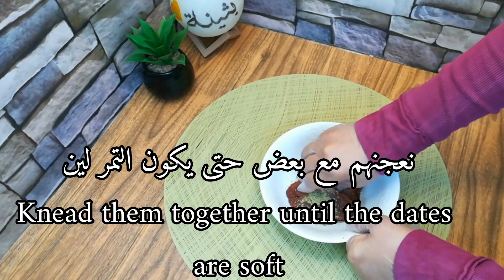معمول الشوفان بالتمر صحي بدون دقيق بدون سكر _ كعك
المعمول أو كعك بعجوة أو كعك العيد هو نوع من الحلويات الشعبيه المشهورة في المنطقة العربية وخاصة في لبنان وسوريا والأردن وفلسطين والسعودية والعراق ومصر واليمن ويتم عادة حشوها بالتمر أو المكسرات كالجوز أو الفستق

كعك شوفان بالتمر الصحي

المكونات:
كوب ونصف شوفان
نصف كوب نشأ
نصف كوب زبادي
ربع كوب زيت
ربع كوب سمن
نصف ملعقة صغيرة بيكنج
ملعقتين كبيرة سمسم
ملعقتين كبيرة عسل
ربع ملعقة صغيرة فانيليا

الحشوة
تمر معجون بشوية زيت وهيل

Oatmeal cookies with dates are healthy and suitable for dieters

Oatmeal cookies with healthy dates

the components:
A cup and a half of oats
½ cup starch
Half a cup of yogurt
A quarter cup of oil
A quarter cup of ghee
Half a teaspoon of baking
Two tablespoons of sesame
Two tablespoons of honey
quarter small spoon of vanilla

The filling
Dates paste with some oil and cardamom